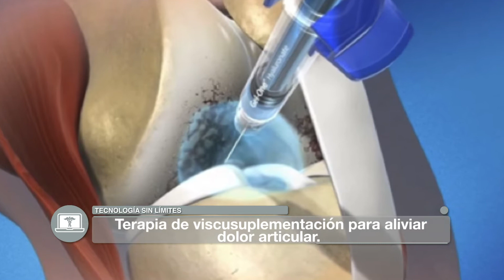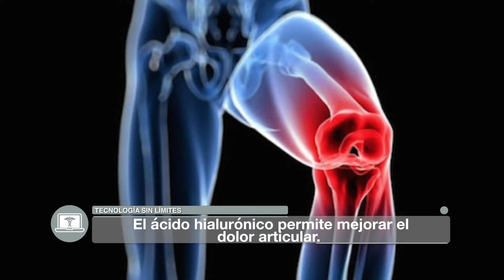Ácido Hialurónico para Aliviar el Dolor Articular | Tecnología sin Límites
El ácido hialurónico es mundialmente reconocido por sus propiedades rejuvenecedoras sin embargo hoy en día este se está usando para la terapia de viscosuplementación ya que este ácido tiene la capacidad de lubricar y aumentar la viscosidad de las articulaciones.

Este tratamiento debes realizarlo con un especialista y dura al menos tres semanas parta completar trayendo resultados por hasta 12 meses.